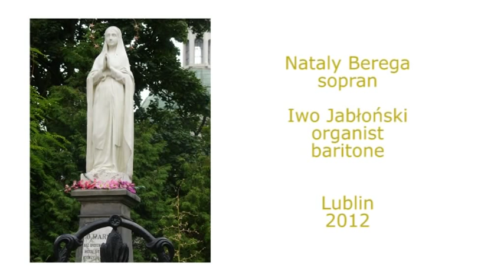Concert-Nataly Berega & Iwo Jabłoński Poland 2012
Soundtrack:
1. Improvisation "First meeting" - Iwo Jabłoński (instrumental)
    Time on the track: 00:10
2. În grădina Ghețimani - Nataly Berega (song)
    Time on the track: 05:31
3. Improvisation "Anxiety" - Iwo Jabłoński (instrumental)
    Time on the track: 07:47
4. Apărătoare Doamnă - Nataly Berega (song)
    Time on the track: 11:47
5. Improvisation "Friendship" - Iwo Jabłoński (instrumental)
    Time on the track: 13:01
6. Imnul Republicii Moldova - Nataly Berega (song)
    Time on the track: 18:37
7. Na wszystkich drogach życia - Iwo Jabłoński (song)
    Time on the track: 19:48
8. Improvisation "A quiet life" - Iwo Jabłoński (instrumental)
    Time on the track: 23:00
9. Gdy klęczę przed Tobą (Ave Maria) - Nataly Berega & Iwo Jabłoński (song)
    Time on the track: 25:16

Video producer:
Iwo Jabłoński